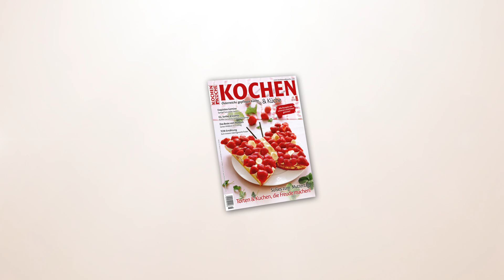Kärntner Reindling | Kochen und Küche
Der Reindling ist mit seiner Zimt-Rosine-Fülle ein traditionelles Germgebäck aus Kärnten.